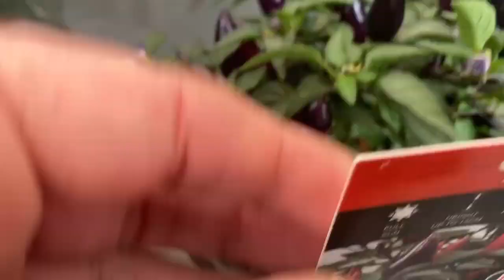December Garden Tour 2021 - Homegrown Edible Garden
Join me on the allotment as I reconnect with my plot and see how it's going.